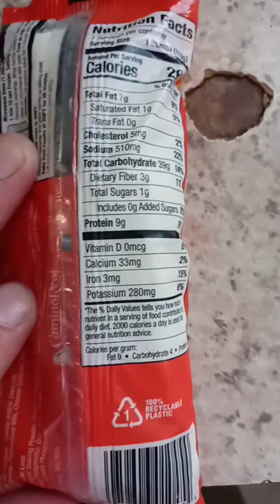second protein pack meal. 54ish gram protein.(I'm dying inside eating all this)